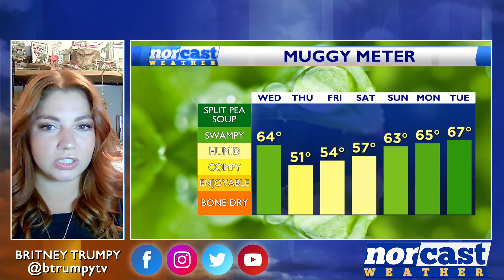Wednesday Evening Forecast August 30th, 2023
Happy Wednesday! Today started off a bit gloomy but overall the second half of the day today has been fairly nice! Overnight tonight we'll see a few scattered clouds and overall quiet and comfortable conditions. Tomorrow will be cooler a far less humid with mostly cloudy skies.